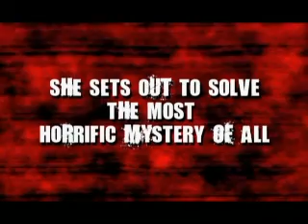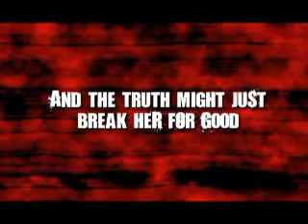Break of Dawn Chris Marie Green Book Trailer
After the Vampire Killer murders, Dawn Madison is at the breaking point.  Yet she's still determined to fight the Underground, where she'll encounter unthinkable betrayal—and where the question of who is truly good and who is truly evil will become a matter of life, death—and undeath...
genre paranormal romance urban fantasy ISBN 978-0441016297